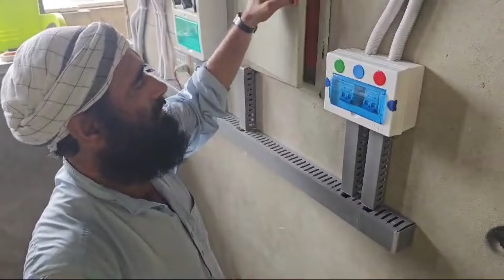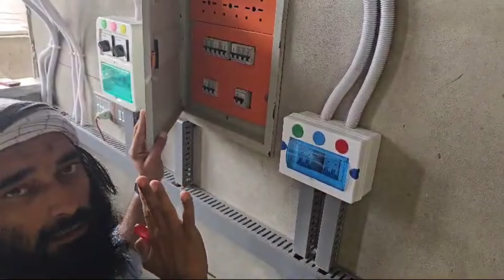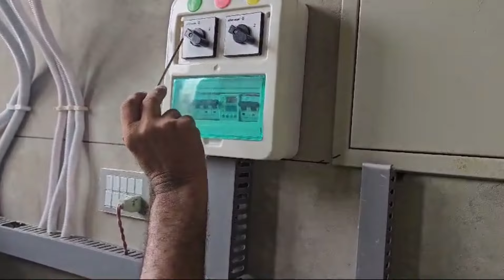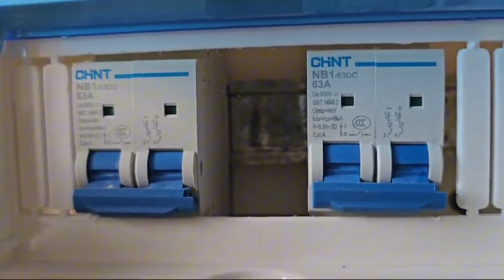INVEREX nitrox 8KW / Best Solar System / I installed solar myself / complete details / Abid Rehmani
Today we fitted solar system at our house
In this we used very cheap and good quality solar inverter from China.
INVEREX nitrox 8KW solar inverter we used
We used the Jinko company double glass panel
We used these 12 panels and along with them we used a 8 kilowatt inverter.
I made the solar panel stand myself from scrap Angle Garder and Pipe.
We picked up this Iron from scrap at Rs 245 a kg
We picked up two solar inverters worth Rs 507000 PK.
It took us Rs 100,000 to make the solar stand.
Our electrician also does this work for very little money.
Our electrician is very professional and understands the work very well
We picked up some solar wires from Arambag and the rest from Shershah scrap market.
On this system we installed two AGS batteries which are 280 ampere batteries.
We picked up these daughters from Hayat Battery seller from the truck stand and the import battery seller quoted the price of one battery at Rs 72000.
Our total expense with panel fitting was Rs 7 lakh.
 Jinko Solar One Double Glass  Panel 26000
12 panels total Rs 312000
INVEREX nitrox 8KW Inverter 507000
Gadar Pipe Breaker and Virus 150000
solar system fitting 25000
4 AGS batteries 288000
Solar panel and iron garder rental etc. 5000
total expense 1282000
nitrox 8KW 48V
SP HYBRID
JINKO 585 double glass
my whatsapp number
Abid Rehmani